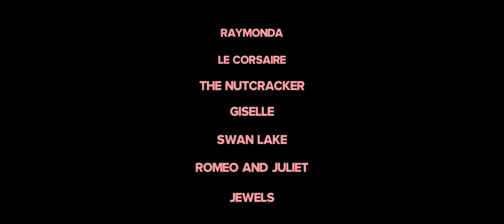Bolshoi Ballet in Cinema 19|20 season - Official trailer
For this 10th anniversary season of the Bolshoi Ballet in Cinema, the most popular titles of the repertoire come to the big screen led by a company that has been the foremost leader in classical ballet for more than 240 years.

19/20 season:
- Raymonda
- Le Corsaire
- The Nutcracker
- Giselle
- Swan Lake
- Romeo and Juliet
- Jewels

Starring the Bolshoi Principals, Soloists and Corps de Ballet.
Production and direction: Pathé Live / Team Collective / Orange Verte Studio